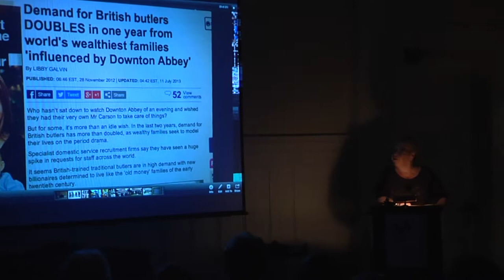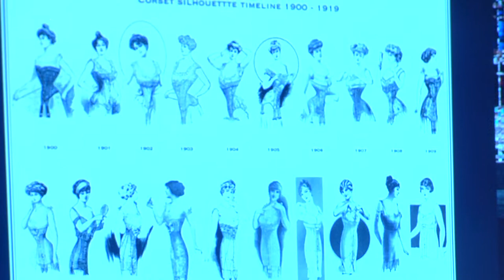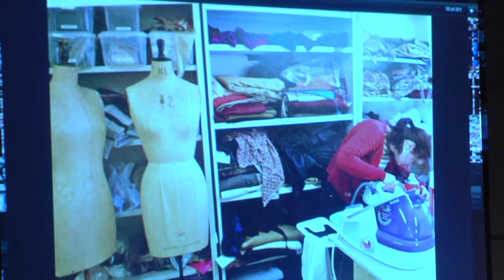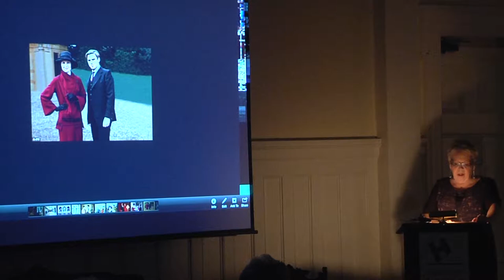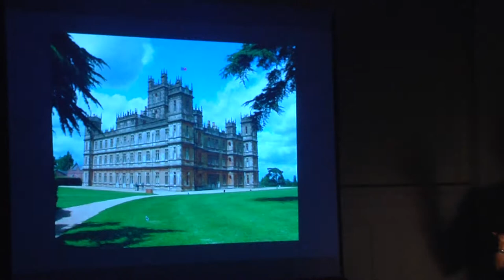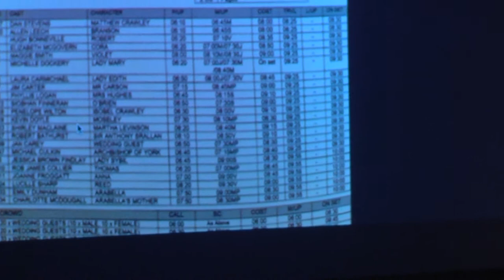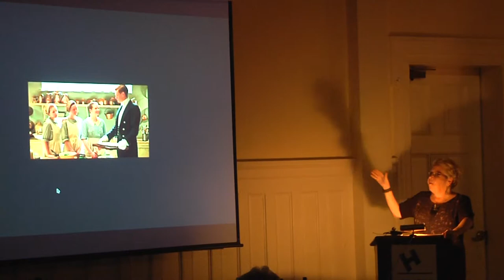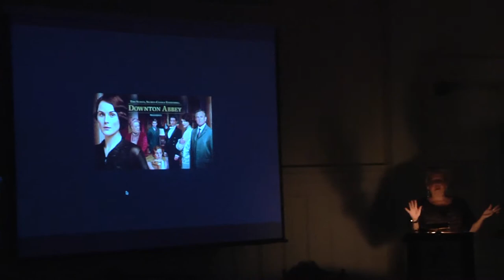The Costumes of Downton Abbey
A presentation of Rutland Free Library's First Wednesday. A program of Vermont Humanities.

October 1st at 7:00 pm in the Fox Room.

Middlebury College artist-in-residence Jule Emerson discusses the fashions worn by Lady Mary and her family in the popular PBS series Downton Abbey.

Presented by Vermont Humanities Council
Series sponsors are Merchants Bank, Rutland Regional Medical Center and Friends of Rutland Free Library.
Program underwriter is Rutland County Court Diversion and Restorative Justice Center.

Supported in part by the Institute of Museum and Library Services through the Vermont Department of Libraries.